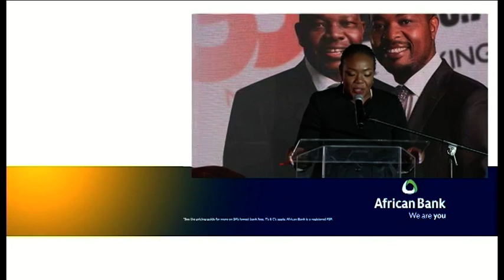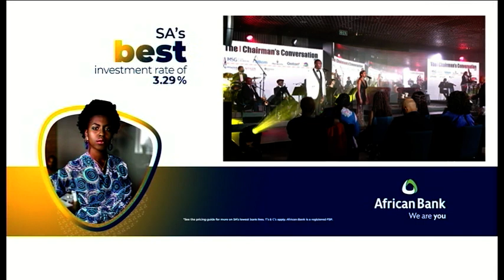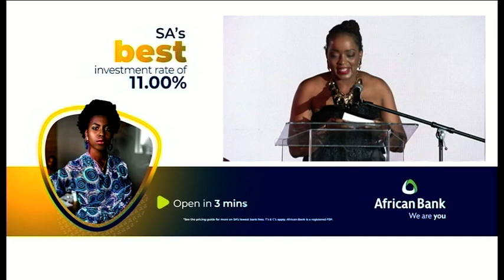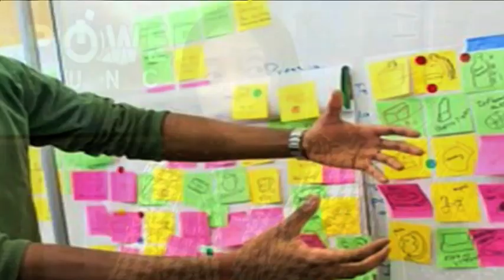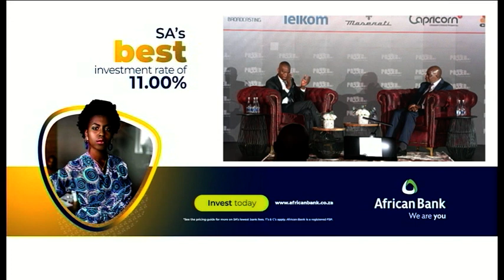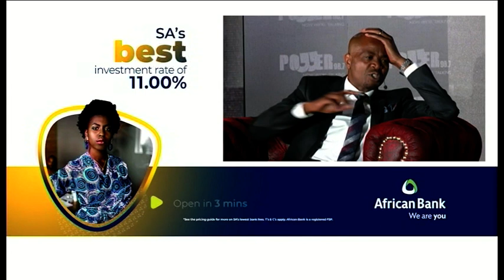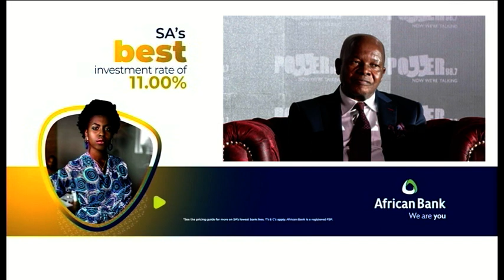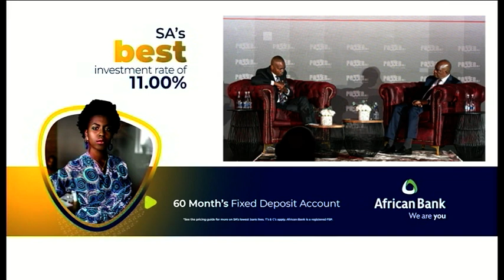2021 Chairman’s Conversation with Dr Reuel Khoza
They drive conversations that lead and change the way we look at our nation. They are the chairmen. In this 2021 Chairman’s Conversation, MSG Capital Group Chairman, Given Mkhari talks to Dr Reuel Khoza. Dr Khoza is a distinguished thought leader, businessman, President of the Institute of Directors in South Africa (IoDSA), Africanist, public speaker and change agent at the forefront of transformation in the South African political economy.